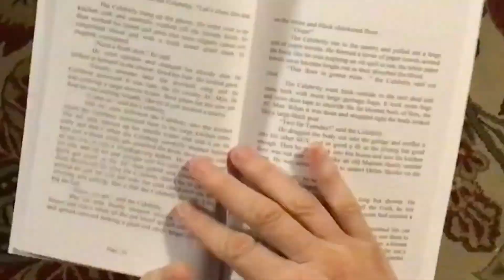JIZZO'S STORYTIME--"HOUSE PARTY"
The second installment of Jizzo's much-heralded STORYTIME takes us back to the Early Days of Youth with "HOUSE PARTY" --lots of fun and many important Life Lessons! Enjoy!

Jizzo's books can always be purchased at jizzypearl.net